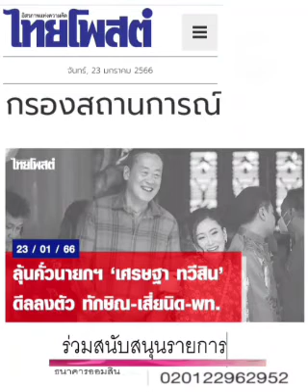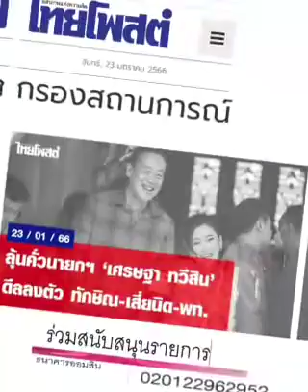เพื่อไทย - ทักษิณ - แพทองธาร กับ 'เศรษฐา' : ๒๓ ม.ค.๖๖, กรองสถานการณ์, ไทยโพสต์: พ.วัฒนา(เสียง)